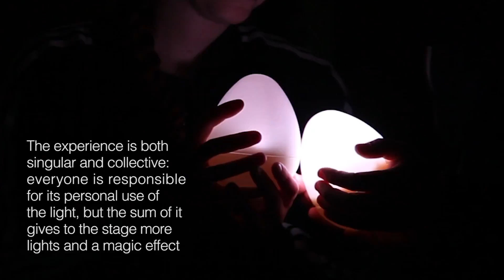Inner Light for Cirque du Soleil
2017 Ciruqe du Soleil Show has the Light as one of the most
powerful concept. Light, in the show, is the representation of the
vitality and the positivity of each character’s spirit but it also is,
in our interpretation, a metaphor of everyone’s Inner Light. The
show itself can give the users the opportunity to have a personal
reflection about his inner light and the use of it: each of them
will receive a physical object with interactive properties that is a
metaphor for their inner spirit. The goal is to lead the user to an
immersive experience: playing an active role in the story while
reflecting on their interpretation of their inner light, being part of
the scenography too.

Nicolò Calegari, Giulia Galli and Ginevra Rudel

MAIND-SUPSI
2016